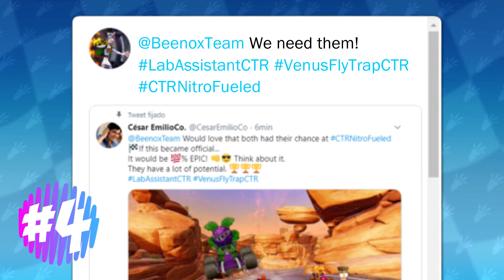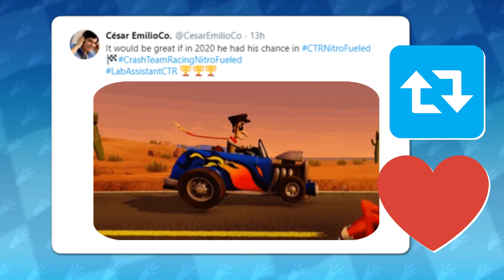¡Gánate los códigos de la Promo Sour Patch Kids de CTR Nitro Fueled 🏁🏆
Contenido Exclusivo de CTRNitroFueled El Patrullero Dental/ Cove Cruiser Kart 🏆

¡Los premios son: Un Kart Patrullero Dental y un juego de llantas de “Gomita”

La Dinámica es muy sencilla tienes que seguir los siguientes pasos.
1. Estar Suscrito a mi canal de youtube y activar la campanita

2. Seguirme en mi cuenta de Twitter es importante porque a través de este medio me contactare con los ganadores.

3. Ve a mi perfil de Twitter, para “Dar me Gusta” y “Retwittear con comentario” el Tweet fijado.

4. Etiqueta a @BeenoxTeam con algún comentario como este: We Need them!!! No olvides usar los Hashtag LabAssistantCTR y VenusFlyTrapCTR.

5. Y por Último dar Retweet y Me gusta a las 2 publicaciones con GIF

¡Listo ya estas participando!
 Los Códigos aplican para todas las consolas y no existe restricción geográfica para participar en esta convocatoria.

Tienes solamente del 14 al 24 de diciembre para realizar esta dinámica.

Los ganadores se darán a conocer a través mi cuenta de Twitter el 25 de diciembre 12:00PM Hora del centro de México-

¿Qué Esperas? ¡PARTICIPA! Y conviértete en uno de los 2 ganadores de este CONTENIDO EXCLUSIVO.